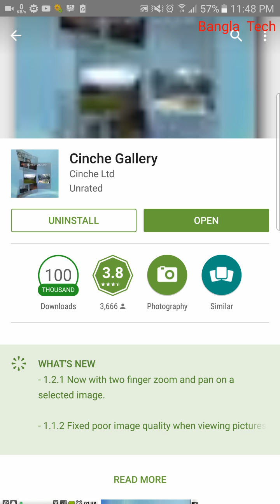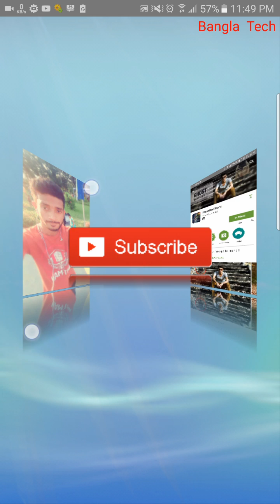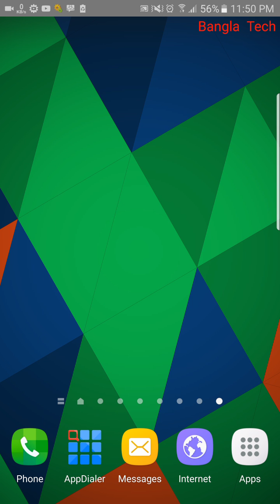আপনার ফোনের গ্যালারীটা হয়ে যাবে সবার ফোনের গ্যালারী থেকে আলাদা। নিউ স্টাইলিশ গ্যালারী না দেখলে মিস।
If you like my video Please:

Like|Share|Comments